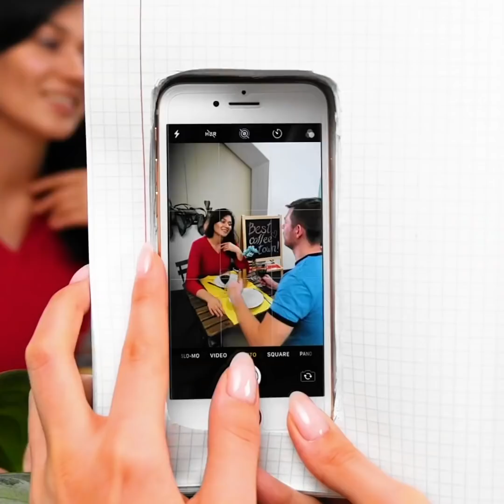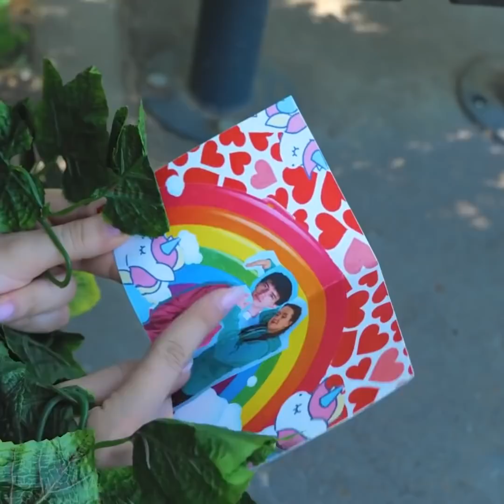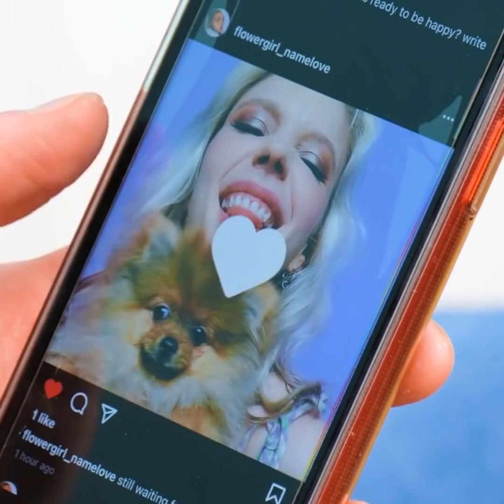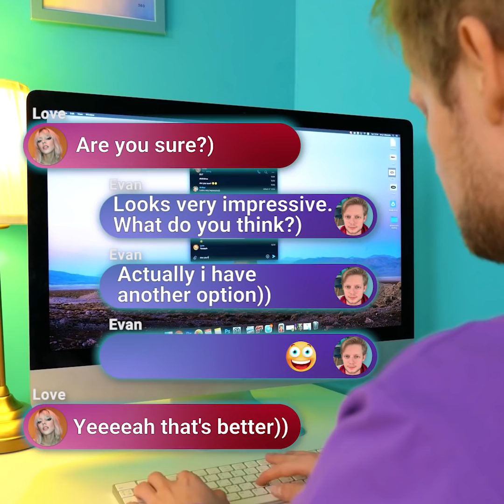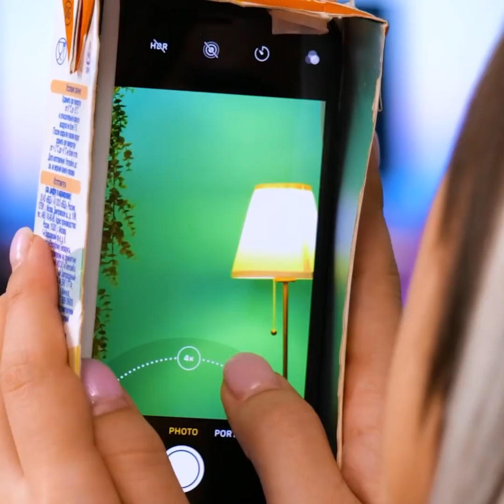Is he cheating on me?! Spy Hacks for Suspicious Girls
TIMESTAMPS:

0:01 Rich VS Broke spy
2:10 How to unlock a boyfriend's phone
5:00 How to spy on your school crush
7:20 How to eavesdrop on a conversation
10:07 How to decrypt a note